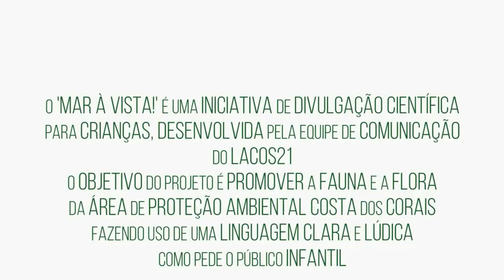Mar à Vista! Episódio 14 Show de Talentos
Animação produzida pelo Barão do Pirapora em parceria com o Laboratório de Conservação do século XXI, em Maceió. Hoje é dia de show de talentos na APA Costa dos Corais❗ No episódio de hoje, o tutuca precisa de ajuda pra descobrir qual o seu talento. Aqui vai uma dica: não é no coco de roda, nem no maracatu! E ai, algum palpite. Dá o play e vem mergulhar com a gente!